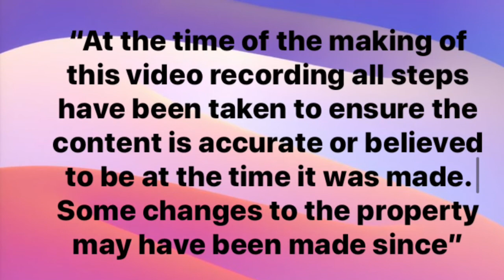Lady Lane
3 bedroom semi-detached house